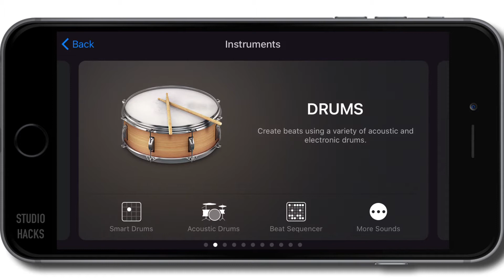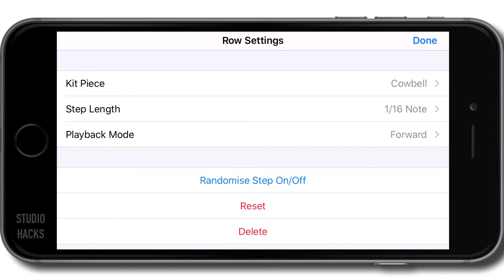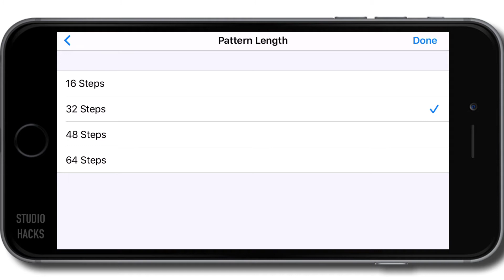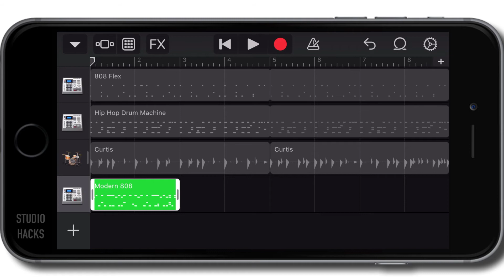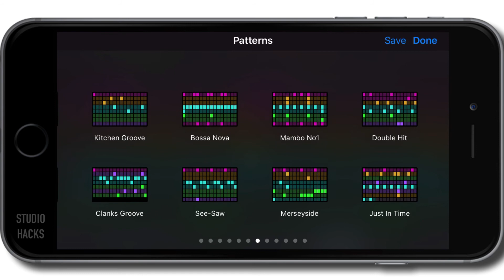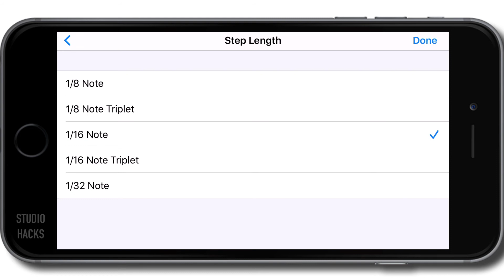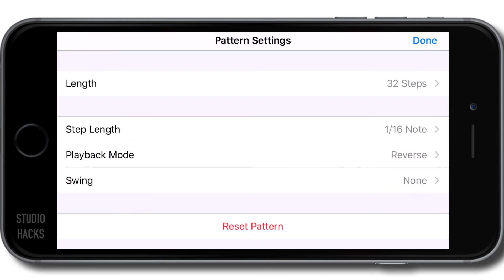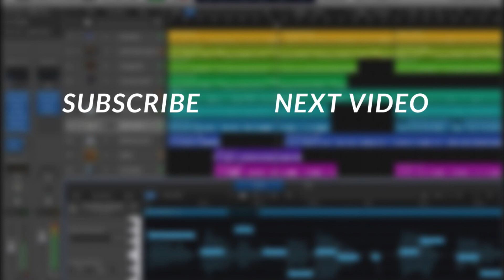iPhone Garageband Course #8 [Beat Sequencer]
In this video I show you how to use the beat sequencer on GarageBand for iPhone.

This is my GarageBand iPhone Tutorial series which is a free course where you can learn how to use GarageBand for iOS on your iPhone and iPad. GarageBand is free music production software for all iPhone, iPad and Mac OS X users.

I have had many students ask me to make a full course exploring all of the features of the iPhone and iPad versions of Garage Band. It's time to have some fun and make music GarageBand iPhone.